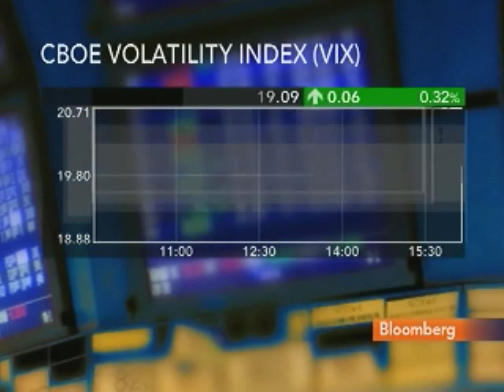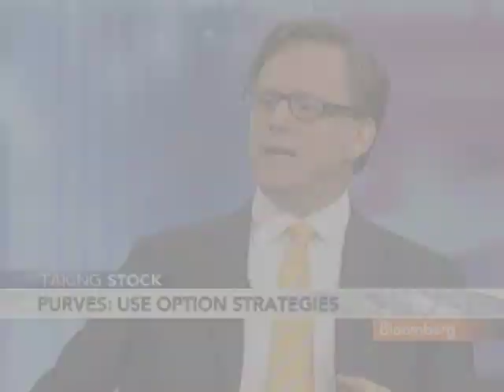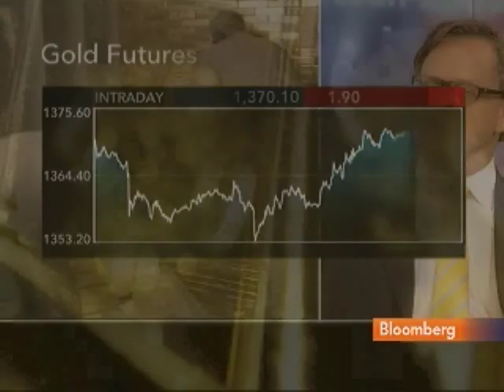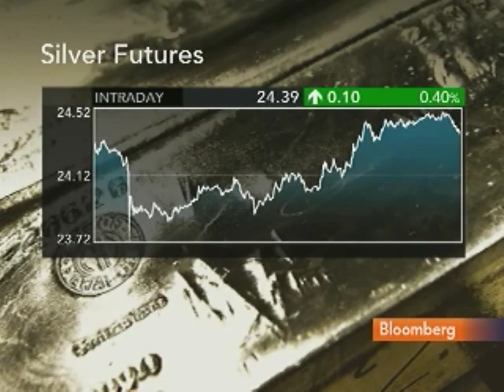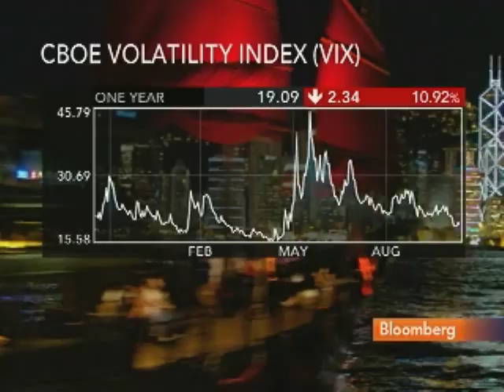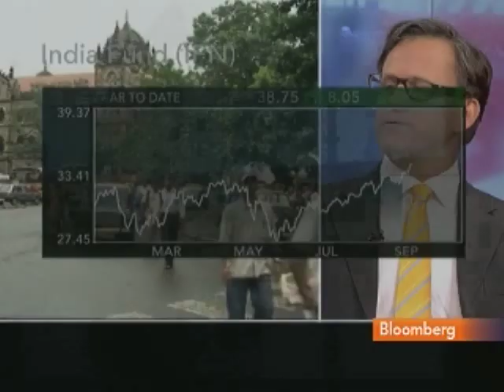BGC's Purves Sees Gold Prices Rising for `Several Years': Video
Oct. 18 (Bloomberg) -- Michael Purves, head of derivatives research at BGC Partners Inc., talks about the outlook for gold prices.
     Purves also discusses U.S. stocks and his investment strategy. He talks with Pimm Fox on Bloomberg Television's "Taking Stock." (Source: Bloomberg)